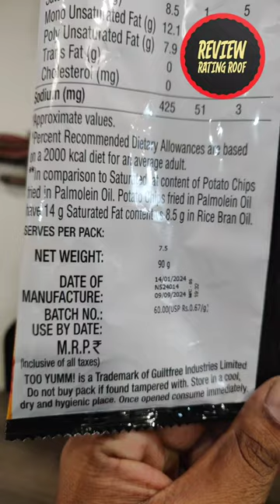Too Yumm Bhoot Chips 🔥